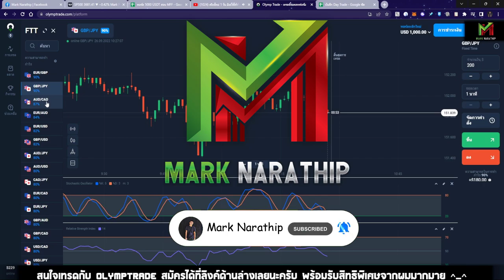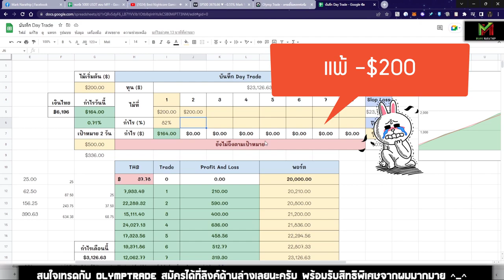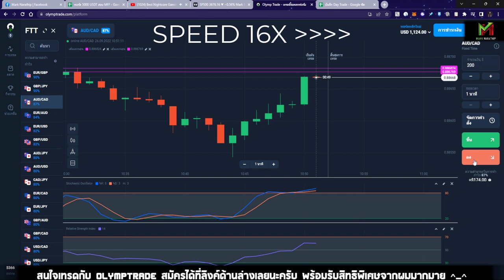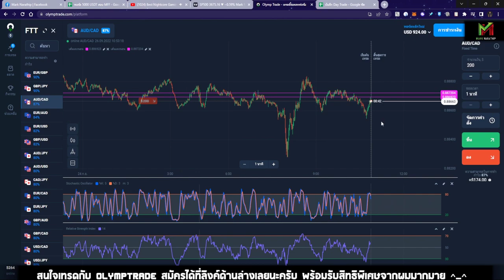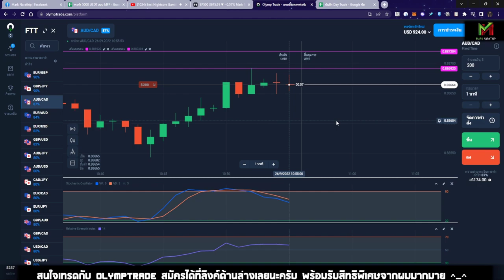Day Trade 30 นาที เทรดไป 5 ไม้ กำไร +$298 😍